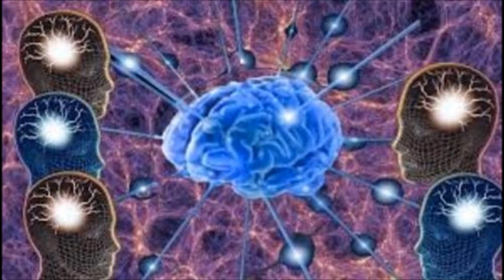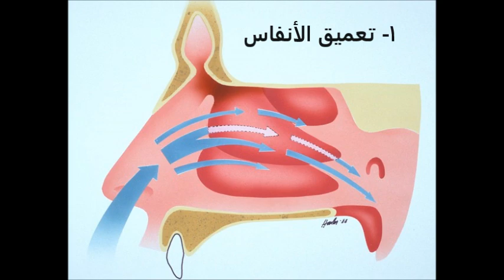تأمل من 3 خطوات How to relax your mind in 3 steps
الإسترخاء العقلي والتأمل هو شيء رائع ، هو ليس فقط ضروري للقيام بالإسقاط النجمي بل هو مفيد للعقل والجسم وهناك العشرات من الدراسات العلمية التي تثبت هذه الفوائد والتي تغطي الكثير من المجالات وأهما تخفيض التوتر وضغط الدم – الحصول على تركيز أكبر وزيادة الطاقة – وزيادة السعادة.
هناك الكثير من التقنيات والإجراءات التي تقد تجعل هذه العملية تبدو معقدة ولكن هنا سنغطي الصورة الأبسط للتأمل والتي أستخدمها بشكل شخصي.
قبل البدء بتأملنا المكون من ثلاث خطوات يجب أن نهيء المكان والوضعية الجسدية المناسبة. أي مكان نظيف خالي من الضوضاء و الرطوبة والروائح- وجيد التهوية والإنارة هو مكان مناسب، يفضل أن تمارس التأمل في بيئة طبيعية ومرتين يومياً على الأقل كل مرة نحو 20 دقيقة للحصول على نتيجة جيدة.
أي وضعية جسدية مريحة لك ولا تسبب أي ألم أو تشنج في العضلات هي وضعية مناسبة للتأمل ويجب أن تغمض العينين طوال فترة التأمل.
لنبدأ في الخطوات الثلاثة للإسترخاء العقلي والتأمل.
الخطوة الأولى هي – تعميق الأنفاس – خذ أنفاس عميق قدر الإمكان لنحو دقيقة من الزمن. تنفس من الأنف وأخرج الهواء من الفم- بعد ذلك قم بتعديل الأنفاس إلى النمط الطبيعي بحيث يتساوى الشهيق مع الزفير...يجب ان تكون واعي ومركز في كل شهيق وزفير. التنفس الصحيح هو الذي يترك أثر على السرة خلاله. يجب أن تشعر بتمدد السرة ولو قليلاً خلال الشهيق وإنكماشها للداخل ولو قليلاً خلال الزفير. إن كنت تشعر بألم في الصدر فهذا يعني بأنك تتنفس بعمق زائد.
الخطو الثانية – التركيز على العين الثالثة – ويمكن ممارسة هذا التركيز خلال التنفس العميق أو طوال وقت التأمل خاصة عندما تشعر بأن الأفكار تزاحم عقلك. يمكن لك تعلم كيفية التركيز على العين الثالثة قبل ممارسة التأمل وذلك ببساطة بوضع طرف إصبعك بين الحاجبين ومحاولة النظر إليه ثم إغماض الجفون ولكن مع إبقاء العينن في تلك الوضعية. هذه هي الوضعية التي يجب أن تحافظ عليها خلال التأمل لأطول فترة ممكنة وخاصة عندما تشعر بالأفكار وهي تحاول كسر حالة التأمل التي تكون فيها. عندما تبدأ في التأمل قم بإغماض العينين وتحريكهما إلى موضع العين الثالثة والتركيز عليها مع الوعي بحركة السرة خلال التنفس . لا تضغط كثيراً على العين الثالثة فقد يسبب ذلك الصداع.
الخطوة الثالثة: المؤكدات
خلال التأمل قد تحتاج إلى ترديد مينترا أو نوع من المؤكدات العقلية التي تساعدك على زيادة درجة إسترخاءك العقلي والتعمق أكثر في التأمل – خلال الزفير قم بترديد كلمات مثل "إسترخاء"... كهذا
سيكون هذا أكثر من كافي لزيادة درجة الإسترخاء لديك وتعميق تجربتك في التأمل. للإشتراك في دورة الإسقاط النجمي للمبتدئين: